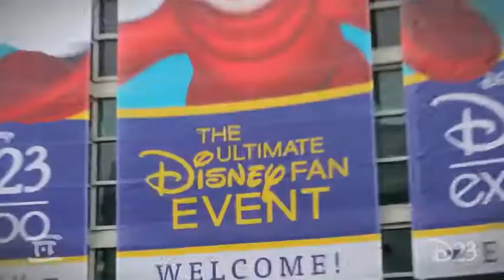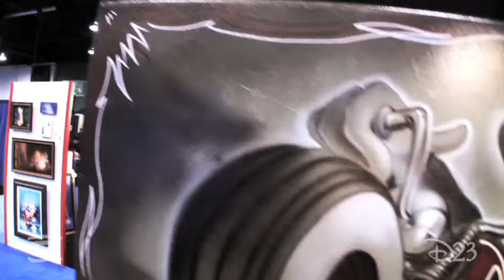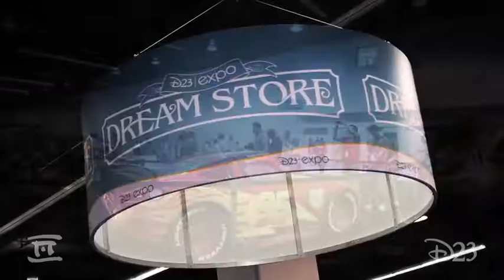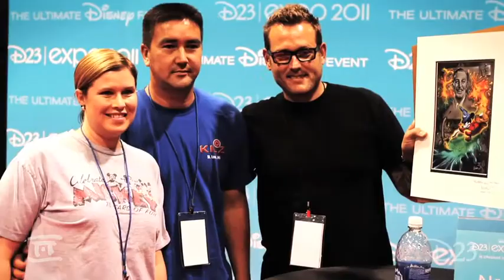D23 Expo Video